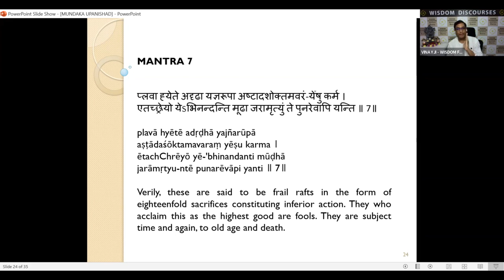MUNDAKA UPANISHAD - CHAP 1 SEC 2 MANTRA 7 - 18 MAR 2023